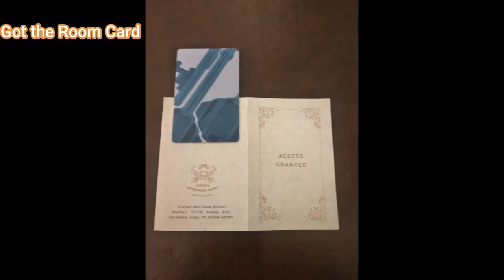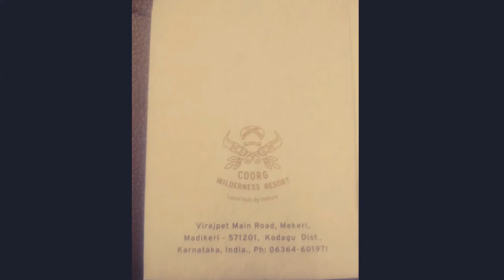Trip to Coorg | Coorg Wilderness Resort | Paul John Resorts & Hotels | Madikeri | Luxury | Nature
Hello my YouTube Fam, Hope you all r doing well. i went to The Paul Hotel Banglore did our breakfast and went to Coorg and stayed in Wilderness Resort Coorg . This is Coorg’s finest luxury resort and is Located in Madikeri.